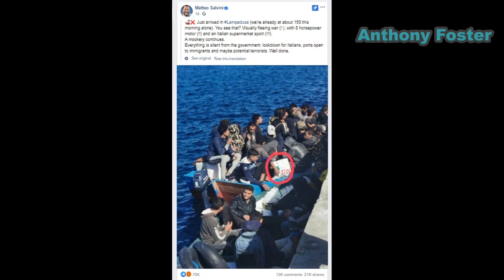Matteo Salvini: Italians get lockdowns, migrants get ‘open ports’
The leader of Italy’s Lega party has raged against a double standard whereby Italian citizens are getting “fines and lockdowns” whereas illegal immigrants get “open ports.”

The government of Prime Minister Giuseppe Conte has raised fines to unprecedented levels for those who break the nation’s mask mandate and other new restrictions on personal freedoms, while migrants continue to stream into the country unimpeded on a daily basis, Mr. Salvini complains.

In a Monday morning Facebook post, Salvini notes some 400 migrants arrived from north Africa to the Italian island of Lampedusa on Sunday followed by another three boats with 200 more migrants that landed Monday.

Apparently, the Prime Minister’s health edicts “do not apply” to migrants, Salvini wrote.

The Lega leader has also voiced his opposition to new lockdown measures, insisting that the remedy would be worse than the disease.

“I hope that a new total closure will not be reached because it would be a real economic, social and emotional disaster,” he wrote on Facebook. “Are there any alternatives? Yes, home care because often the remedy risks being worse than the disease.”

In a strange irony, media revealed last Friday that the Tunisian immigrant Brahim Issaoui who stabbed three people to death in the southern French church of Notre Dame while shouting “Allahu akbar” had arrived on the same island of Lampedusa on September 20 before heading north to France where he carried out his attack.

Italian authorities had reportedly put Mr. Issaoui in quarantine and subjected him to a deportation decree before releasing him, after which he made his way to France.

The knife attack occurred at around 9:00am local time in the southern city of Nice. Wielding a six-inch blade, the suspect killed three people, nearly decapitating one, and injured several others.